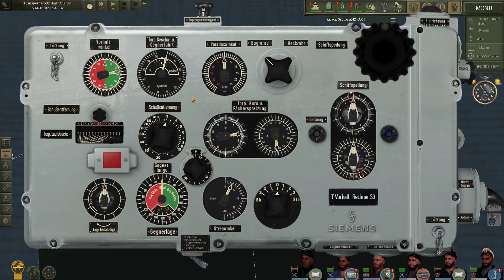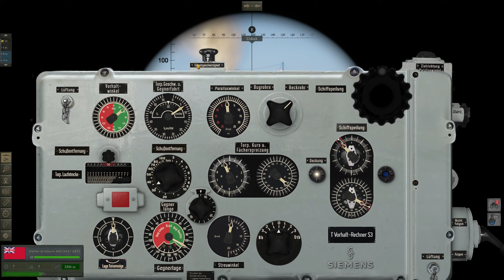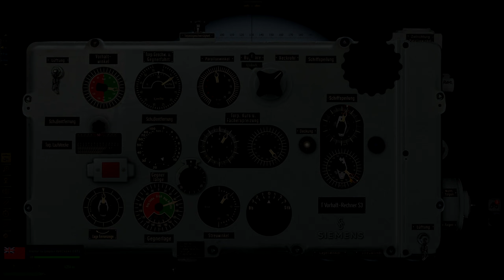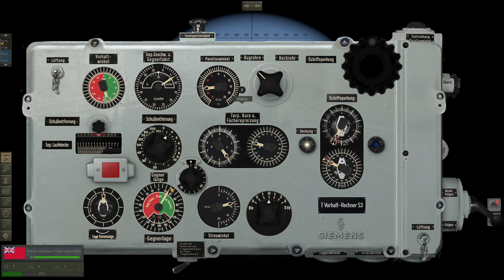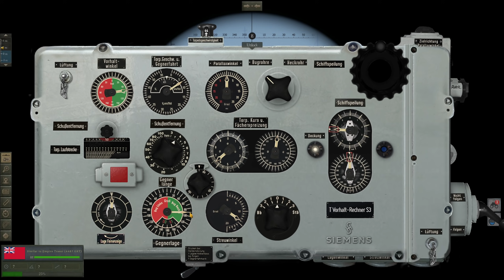UBOAT Gameplay - Lone Merchant Attacks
Boslandschap      myndstrip                  Brian H
Dave K                   TheAceDanger          Frosty S
Theodore R           Giantman407            Paul Amadeus B
Tom                       Jeannette A               CaptainTom757
James G               Christopher M            Ian
Monot                   Niki                              Vindum Remy L
Qorgyle  N            Royal Gleaves            Jeff Nigel L
Donik                    Scott V                         Scott Z
Metz D                  Sean O                         Mork_417
John Wathen       Teutonic Meme          phd45
Nicholas M          Michal P                      Alexander H
Geoff W                Edward D                    George R
Donald J S           The13oogeyMan       Splinter00S
Wulfy                    Sandyin307102         Bayard Taylor
Dakota W             Bearded Phobos       Dean R
Teutonic

UBOAT is a new Submarine Simulator that just dived into early access.  It is a survival sandbox with crew management mechanics while its primary theme is life of German sailors. The boat is their home, but it can become their grave at any time.
In UBOAT you control the crew in order to control the boat. You look after their physical and mental health, because if the sailors are hungry, tired and their spirit is low, there’s no chance of winning even a skirmish.